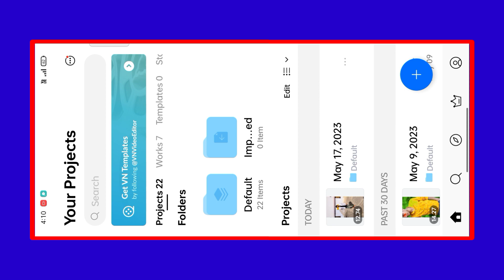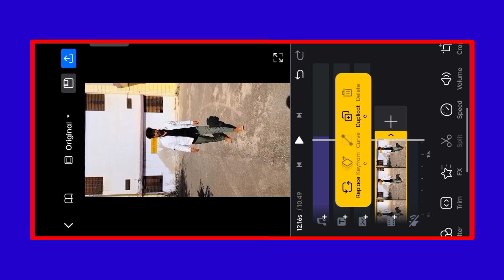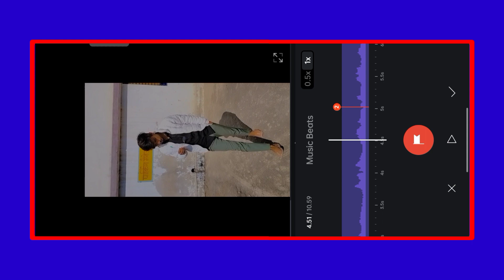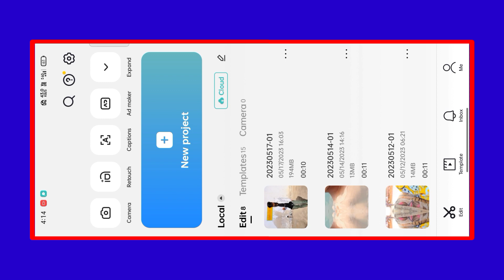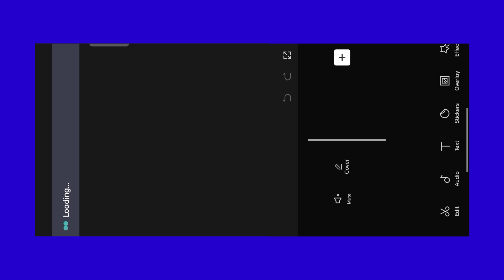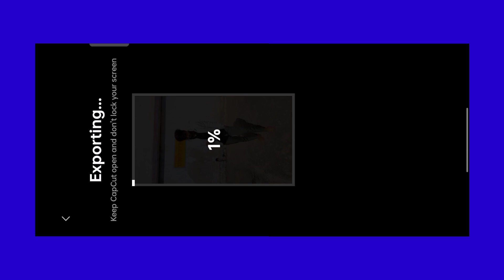Ishq Ne Kalli Ke Shade Sohneya Reels Editing | Gagan Gill Viral Reels Editing In Capcut app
Dosto Aaj Ki Video Maine Bataya Hai

(APP NAME)
VN APP
➜CAPCUT APP☑️✅

                HELLO GUYS
APNE BHAI KO INSTAGRAM PER FOLLOW KAR LENA. 🙏✅☑️

aj.mahi0001

🔶YOUR QUERIES 🔶
Avend Editor
ishq ne kalli kr shade sohneya reels editing
ishq ne kalli kr shade sohneya song
ishq ne kalli kr shade sohneya reels video editing
ishq ne kalli kr shade sohneya lofi
ishq ne kalli kr shade sohneya lyrics
ishq ne kalli kr shade sohneya slowed and reverb
ishqe ne kalli kr shade sohneya
ni ishqe nay kalle kar shadde sohneya
ishqe ni kalli kar shade sohniya
ishq ne kalli kr shade sohneya original song
gagan gill viral reels editing
ishq ne kalli kr shade sohneya ringtone

gagan gill viral reel editing
official_sharwan_53 reels editing
i_navi08 viral reel editing
vn app se editing kese kare
instagram viral filter editing
gagan gill reels editing
gagan gill video editing
panjabi song viral reels editing

capcut
capcut app
capcut tutorial
capcut video editing
capcut edit
aprende capcut
capcut tips
how to download capcut app in any iphone
capcut app kaise download kare android
capcut apk
capcut app tutoria
capcut editor tutorial
rombito capcut

don't forget :-